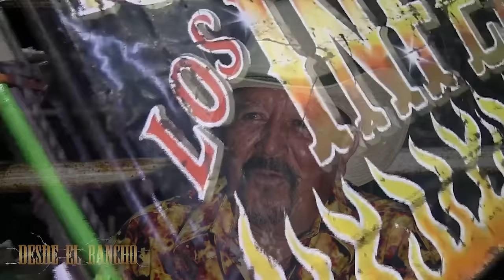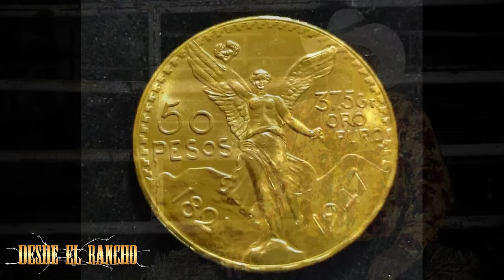JORGE ROJAS EL CAPORAL DEL DIABLO // Un ganadero con mucha historia